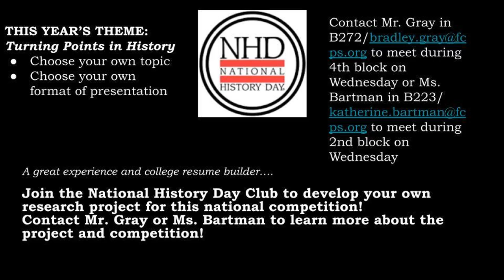9_21 Morning Announcements